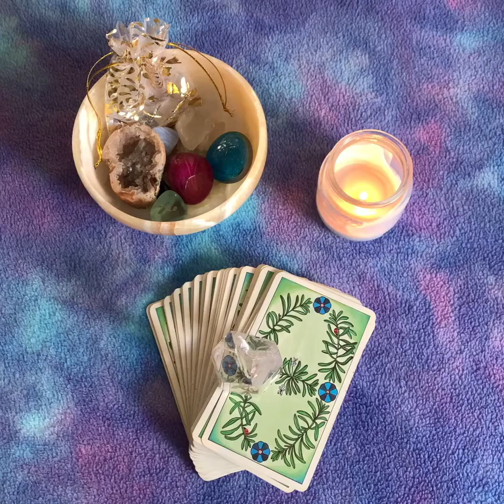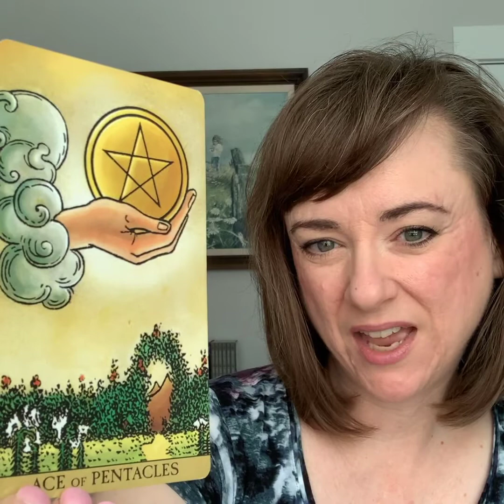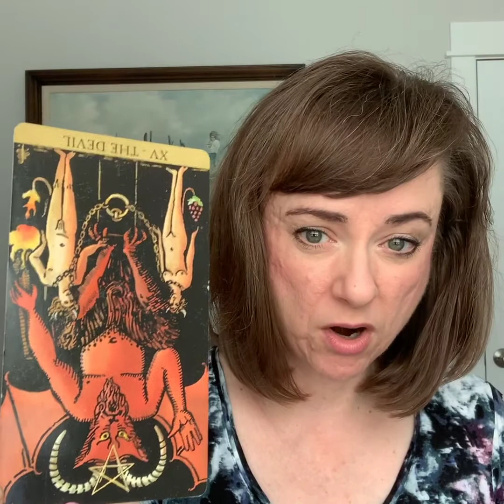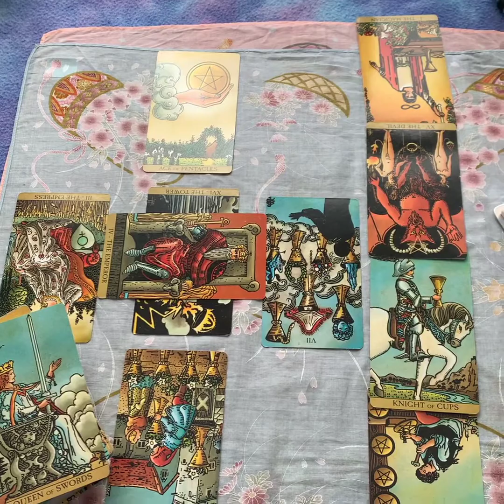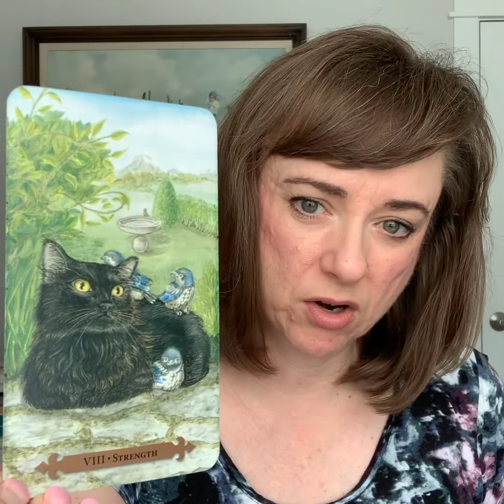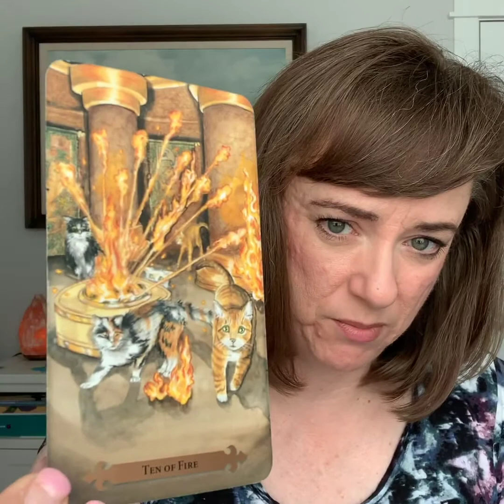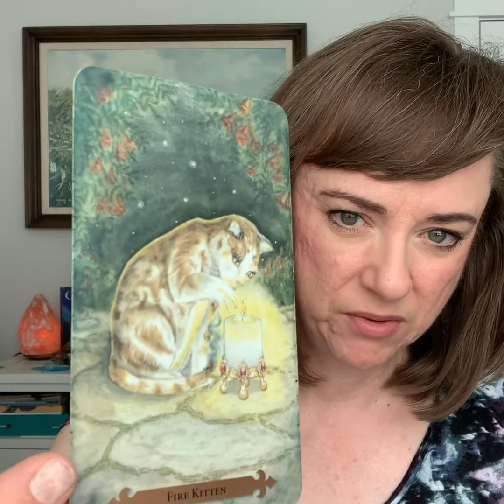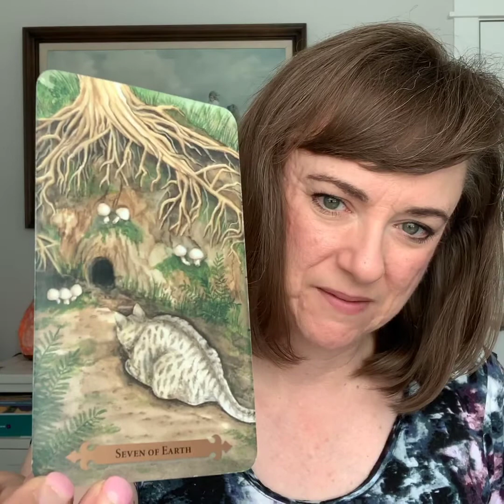Judge Sullivan Attempt to Thwart Justice?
This is an intuitive look at recent attempts by Judge Sullivan to intervene in the Department of Justice’s decision to drop the case against General Flynn.

Will these latest attempts be successful in thwarting General Flynn and keeping him from being freed from these charges?

Statements made in this video are strictly my opinion.

To book a private Intuitive Tarot Reading with me, please visit my and click on the Readings tab.